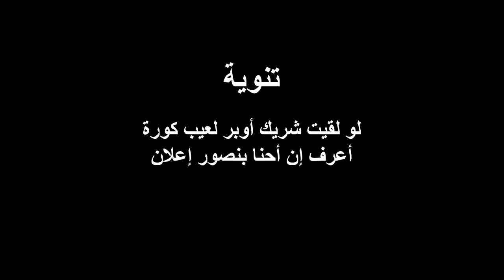الشياكة والأناقة.. والأخلاق العالية.. السواقة فن مع حازم إمام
إعادة نشر - تعمل ايه لو ركبت أوبر ولقيت حازم إمام هو قائد الرحلة